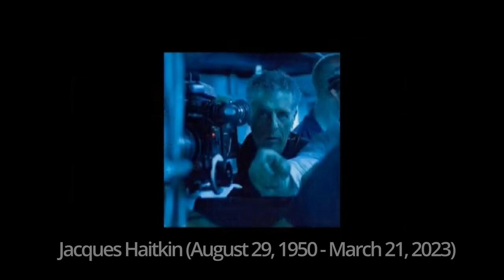DWR 384 R I P Jacques Haitkin Dicussion of The Hidden Dream Warrior Review Podcast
Be sure to check us out on YouTube if you want to see our pretty faces!

In this episode:
We want to remember Mr. Jacques Haitkin who recently passed away after a long battle with ALS and Leukemia.  Mr. Haitkin had an amazing career in film and worked on a TON of great movies, including a few with our own Mick Strawn.
We recorded this back in 2018 (episode 47) and you can see why this is one of our favorite episodes.

Thanks Brandon Lane For providing our amazing logo!

Thanks Niev Strawn for providing great graphics, we have never looked better!

The Dream Warrior Review podcast series with Mick Strawn and Kurt Thomas. Featuring Reviews of Horror and Science Fiction Films.

Also Featuring Story Time With Mick and sometimes Story Time with Kurt.

0:00 Intro
01:00 Amazing Show!